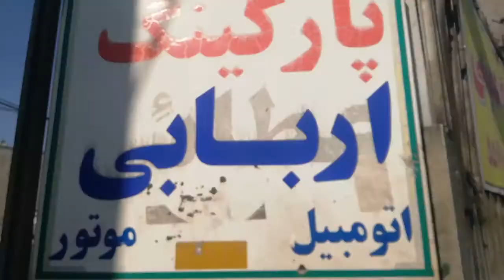Trip to Tehran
tehran iran,
tehran nights,
tehran 1979,
tehran vlog,
tehran waltz,
tehran 2019,
tehranmusic,
tehran party,
tehran tehran,
tehran aslanov,
tehran airport,
tehran aprile 2018,
tehran andy,
tehran air pollution,
tehran aliyev,
tehran alimov,
tehran airport departures,
tehran asl,
tehran airport 2018,
tehran bazaar,
tehran bug,
tehran bus,
tehran before revolution 1979,
tehran book garden,
tehran bazari,
tehran bazaar 2018,
tehran beautiful city,
tehran bangla news,
tehran bedoone to,
b-band tehran,
tehran ceferxanli,
tehran city 2018,
tehran comedian,
tehran conference,
tehran city tour,
tehran comedian farsi,
tehran city tour 2018,
tehran conference gcse history,
tehran darband,
tehran driving,
tehran documentary,
tehran derby,
tehran dance,
tehran driving crazy,
tehran downtown,
tehran drone 4k,
tehran drone footage,
tehran eziz insan,
tehran expedia,
tehran earthquake,
tehran elahiyeh,
tehran embassy hostage crisis,
tehran economy,
tehran emrooz,
tehran extreme,
tehran ehsan,
shabaye tehran erfan,
bam e tehran,
tehran food,
tehran farzad farzin,
tehran footage,
tehran fight,
tehran food tour,
tehran from above,
tehran fast food,
tehran film,
tehran fashion,
tehran fereshteh,
tehran girl,
tehran grand bazaar,
tehran girl dance,
tehran ghasri,
tehran ghomayshi,
tehran gunshots - sir hiss,
tehran gardi,
tehran guide,
tehran gym,
tehran gamno,
tehran happened original mix armen miran,
tehran highway,
tehran hesam,
tehran houses,
tehran hotels,
tehran highway bf3,
tehran hostage crisis 1979,
tehran history,
tehran hd,
tehran has no more pomegranates,
tehran ıka airport,
ıran tehran,
tehran iran 2018,
tehran ikrambey,
tehran international school,
tehran in winter,
tehran iran life in iran,
tehran is sinking,
tehran iran tour,
tehran iran city,
tehran jange,
tehran jail,
tehrangeles,
tehran jordan,
tehran january,
tehran jurassic park,
tehran jordan street,
tehran jahanam ast,
tehran jonob,
tehran jewellery museum,
tehran kahn,
tehran ke darya nadare mohsen chavoshi,
tehran kebab,
tehran kish,
tehran kabob,
tehran karaj,
tehran ki sair,
tehran kitchen,
tehran kebab london ontario,
tehran kv,
hamal tehrane k liye wazifa,
hamal tehrane k bad humbistari,
hamal tehrane k liye dua,
tehran armin k,
tehran luxury,
tehran luxury life,
tehran life,
tehran landing,
tehran los angeles,
tehran laugh factory,
tehran lifestyle,
tehran luxury apartments,
tehran los angeles film,
tehran modern,
tehran maserati,
tehran mahnisi,
tehran male mane,
tehran mustafayev,
tehran movie,
tehran male mast,
tehran nightlife,
tehran night club,
tehran novxani,
tehran night club istanbul,
tehran news,
tehran niavaran,
tehran now,
tehran night party,
tehrano la kon,
tehran old,
tehran orchestra,
tehrano are,
tehran offspring,
tehran overview,
tehran original mix,
tehran old city,
tehran office delhi,
tehran office new delhi,
o park tehran,
tehran party nights,
tehran party 2018,
tehran plane crash,
tehran pelake 1 part 1,
tehran persian nights,
tehran plus,
tehran province,
tehran prostitution,
tehran pronunciation,
tehran restaurant güzelbahçe,
tehran restaurant izmir,
tehran restaurant,
tehran rap,
tehran red light area,
tehran railway station,
tehran roads,
tehran rich,
tehran ro la kon,
tehran rain,
caroline modarressy-tehrani r kelly,
tehran seheri,
tehran song,
tehran sene bagli,
tehran smile pallett,
tehran street food,
tehran streets,
tehran şəhəri,
tehran turan,
tehran travel,
tehran turklerindir,
tehran tehran reza yazdani,
tehran turan seirleri,
tehran to cairo,
tehran tur,
tehran bad dast dar,
tehran usta,
tehran university,
tehran underground,
tehran university students,
tehran university in iran,
tehran urdu news,
tehran underground parties,
tehran us embassy hostage crisis,
tehran university campus,
tehran vocal ensemble eternity theme,
tehran valiasr street,
tehran von ghasri,
tehran visit,
tehran video,
tehran vs istanbul,
tehran vlogs,
tehran youth,
tehran yalta potsdam,
tehran yaser mahmoudi,
tehran yalta and potsdam conferences,
tehran youtube,
tehran yazd train,
yas tehran,
ali yasini tehran,
shabe yalda tehran,
tehran zula,
tehran zalo,
tehran zedbazi,
tehran zoo,
tehran zaferanieh,
tehran ziarat,
tehran ziyarat,
zedbazi sobh bekheyr tehran,
new map tehran zula,
zedbazi tehran maale mane,
tehran 04,
021 tehran,
tehran 1976,
tehran 102 mix,
tehran 1979 lyrics,
tehran 1970,
tehran 1500,
tehran 1978,
tehran 1960s,
tehran 1975,
tehran 1971,
poshte bame tehran 1,
tehrangeles episode 1,
tanha dar tehran 1,
tehran pelake 1 part 3,
tehran pelake 1 part 12,
tehran pelake 1 part 10,
tehran pelake 1 part 4,
tehran 2018 new year,
tehran 2017,
tehran 2019 new year,
tehran 2016,
tehran 2018 4k,
tehran 2009,
tehran 2000,
tehran 2013,
tanha dar tehran 2,
tehran 360,
tehran 3d,
tehran 30 tir street,
poshte bame tehran 3,
tanha dar tehran 3,
battlefield 3 tehran mission,
battlefield 3 tehran highway,
tehran in 3 minutes,
teheran 43,
poshte bame tehran 4,
tanha dar tehran 4,
battlefield 4 tehran,
4k video tehran,
tanha dar tehran 5,
poshte b